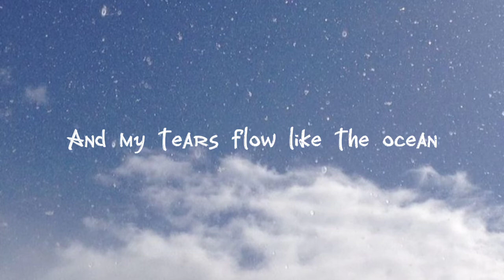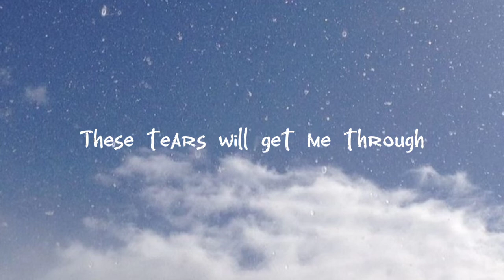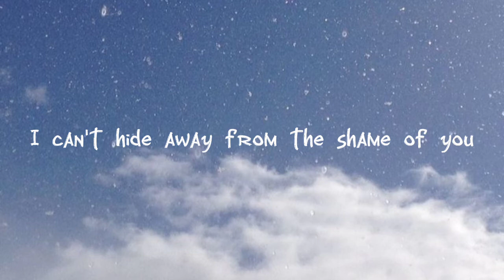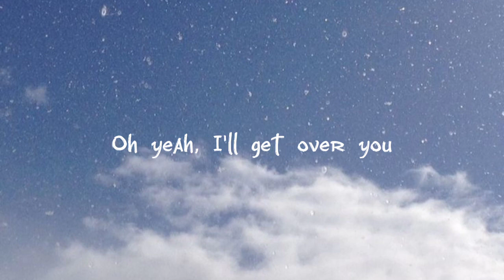Clean Bandiat(feat Louisa Johnson)- Tears